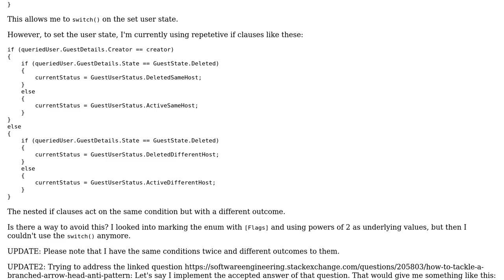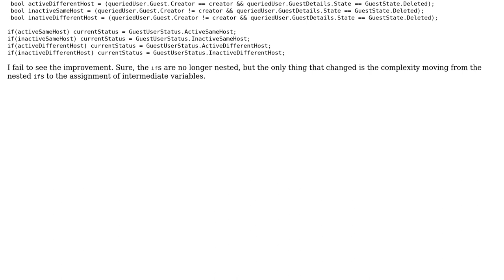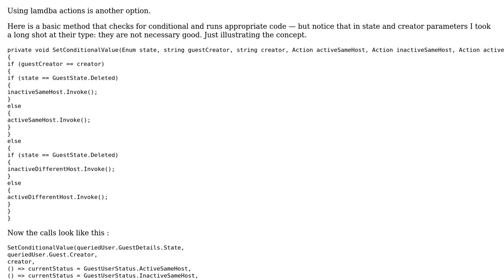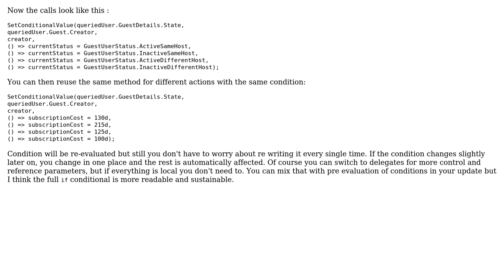Software Engineering: How can I avoid these nested repetitive ifs? (2 Solutions!!)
Software Engineering: How can I avoid these nested repetitive ifs?

With thanks & praise to God, and with thanks to the many people who have made this project possible! | Content (except music & images) licensed under CC BY-SA | Music | Images & others | With thanks to user Thaoden user logc user jhominal user Franck and the Stack Exchange Network Trademarks are property of their respective owners. You are responsible for your own actions.